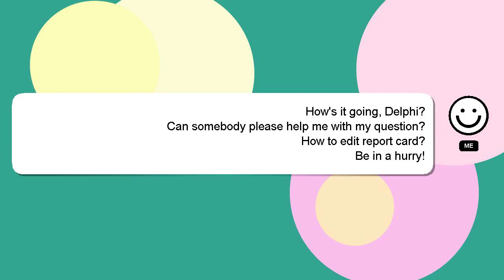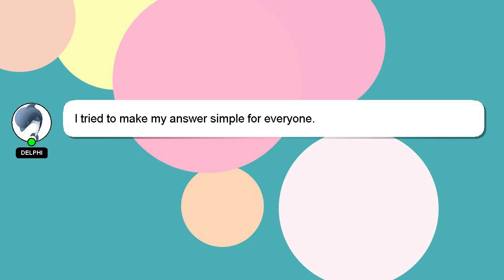How to edit report card?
Allow me to introduce myself briefly, Nice to meet you, I am Delphi. I am here to assist you in getting the answers you need. - How to edit report card?

Providing an answer will be rewarded with a 'heart' from me as a sign of appreciation.

*2 What we are experimenting :*